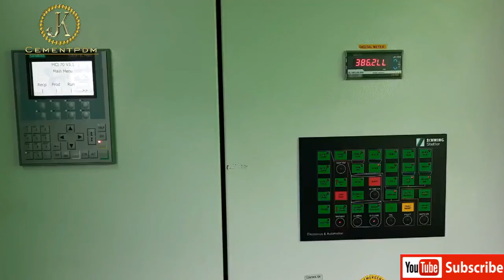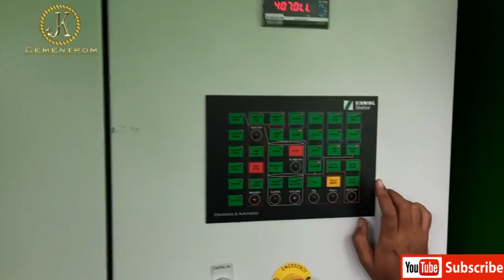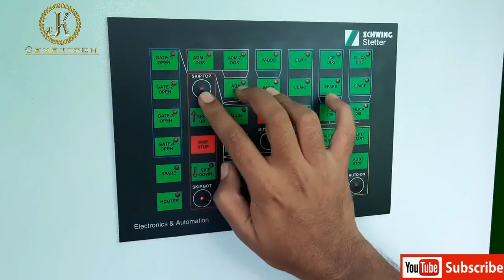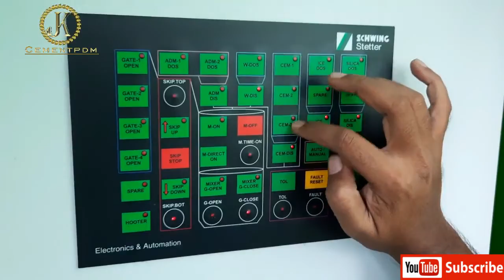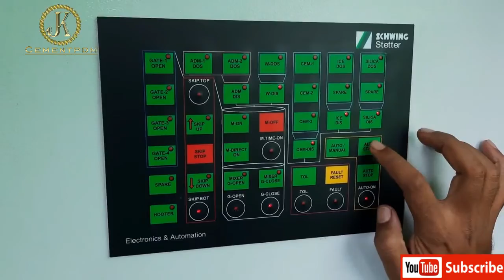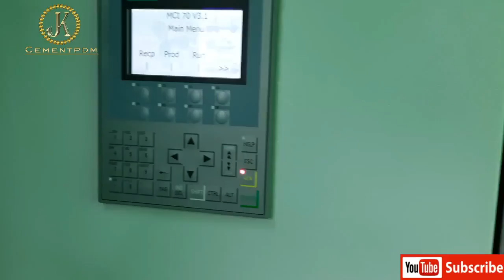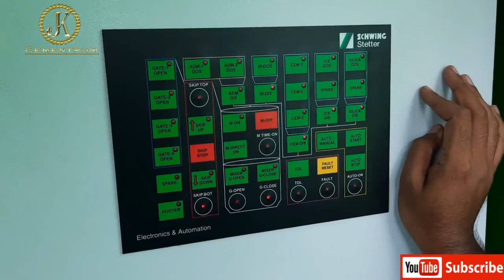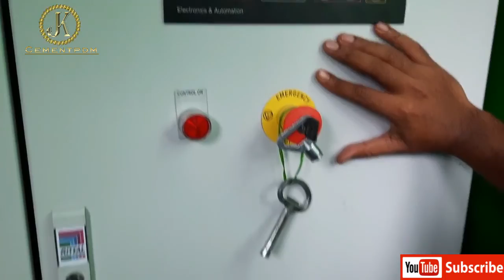Batching Plant CP 45 or CP 30 Electronic & Automation Key detail description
Part-5: Operation panel of Batching Plant CP 45 or CP 30 Electronic & Automation Key detail description